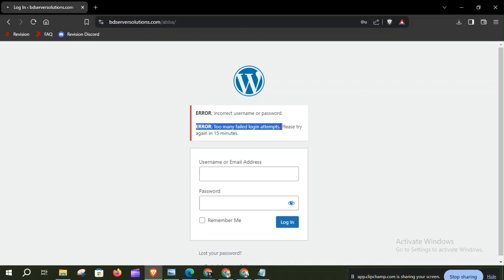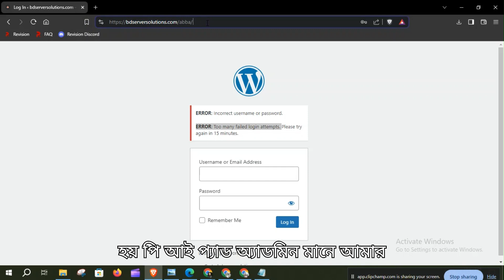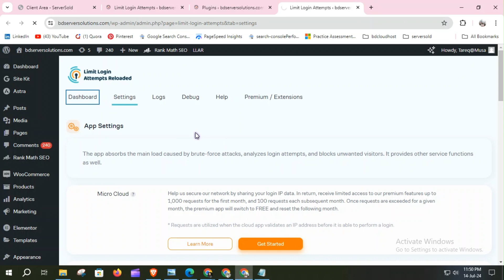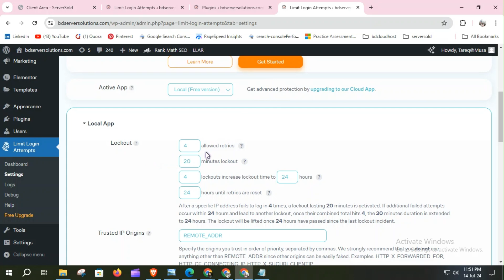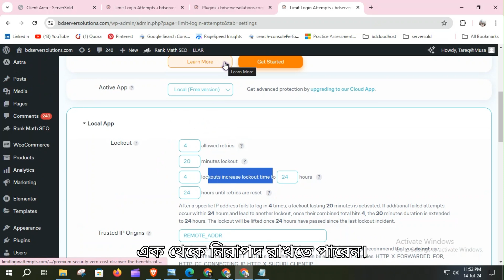Limit Login Attempts to Protect Your WordPress Website From Brute Force Logins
Limit Login Attempts to Protect Your WordPress Website From Brute Force Logins,Brute,Limit Log in Attempts Reloded,How Brute Force Attacks Work & How To Protect Your WordPress Website,How to protect Websites from Brute Force Attacks,Watch me hack a Wordpress Secure Wordpress Website by Limit Login Attempts (Anti Hack & Fast Site),WordPress Brute Force Attack Protection,Your website from Hackers [ বাংলা ]

Business proposal for advertising
MTCNA. MTCRE